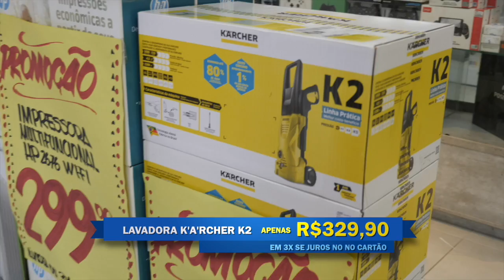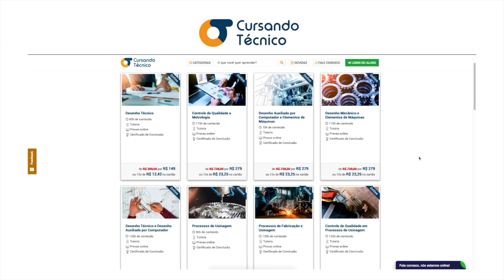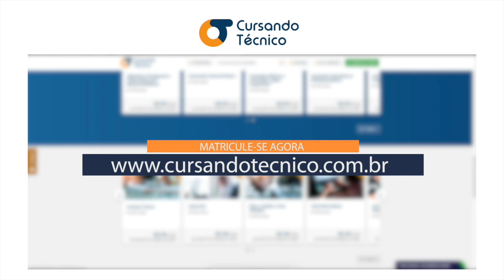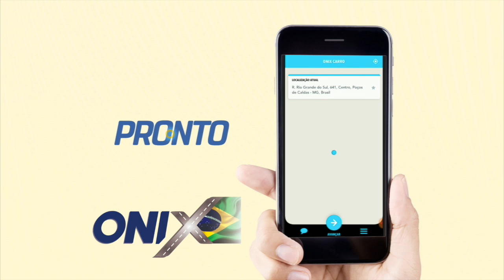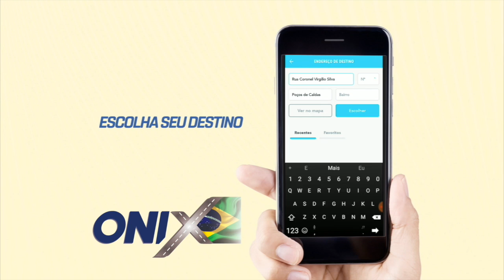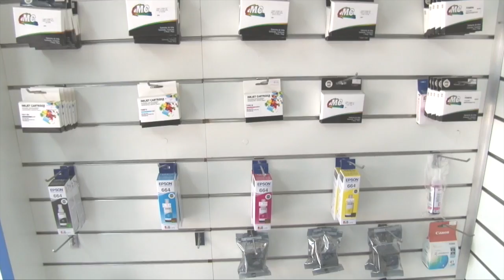PLANTAO 47 010519